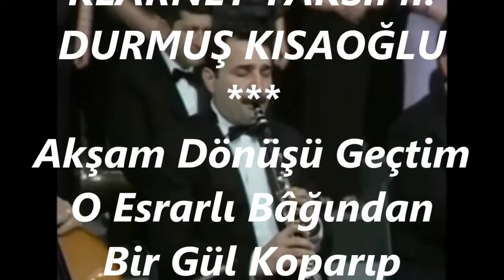Şeniz GÜNEŞ-Akşam Dönüşü Geçtim O Esrarlı Bâğından (Klarnet Tak.Durmuş KISAOĞLU)(HÜZZAM)R.G.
SOLİST:
*ŞENİZ GÜNEŞ*
VİDEOYU YAPAN
*RECEP GAYRETLİ*
GÜFTE: MUSTAFA NAFİZ IRMAK
BESTE: MARKO ÇOLAKOĞLU
USUL: CURCUNA
MAKAM: HÜZZAM
KLARNET TAKSİMİ: DURMUŞ KISAOĞLU
Akşam Dönüşü Geçtim O Esrarlı Bâğından
Bir Gül Koparıp Kalbime Taktım Yanağından
Hicranı Teselli Diye İçtim Dudağından